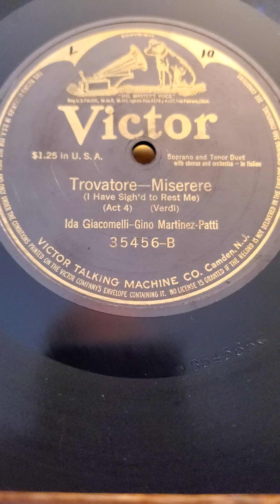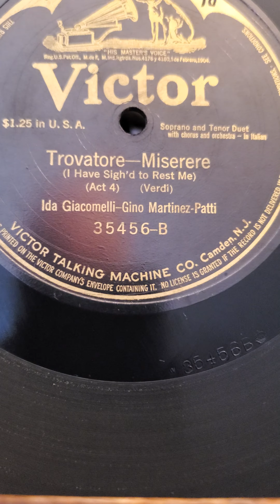Verdi: Trovatore; Miserere - Ida Giacomelli, Gino Martinez-Patti Victor Records #35456 12" 1915